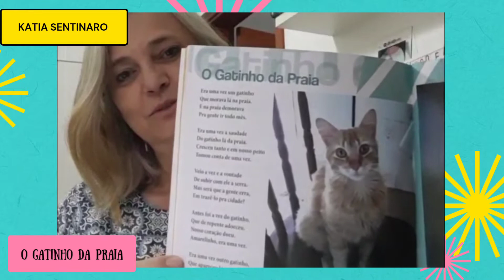Especial dia das crianças - História com Kátia Sentinaro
Comemoração do Dia das Crianças - Departamento de Contação de Histórias - 02 - Kátia Sentinaro